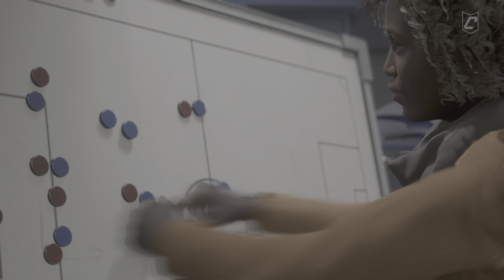FC 24_ Popcity fc vs Subathon Fc 11players